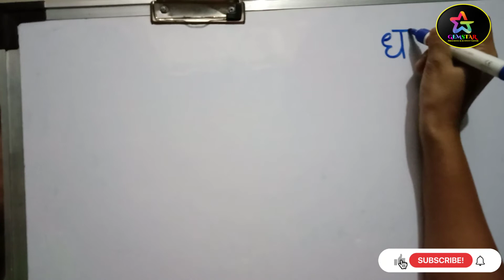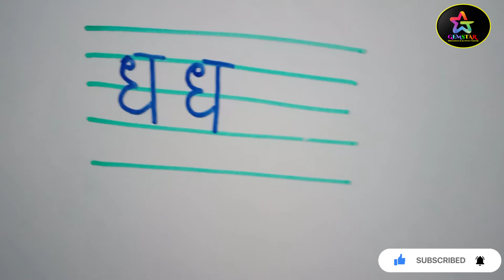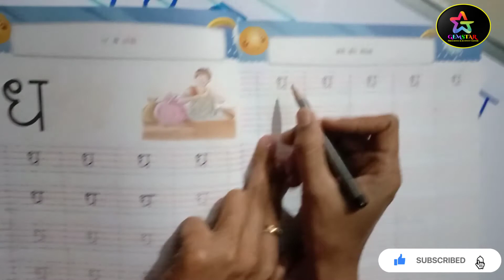Hindi Vyanjan DHA Se Dhan for kids